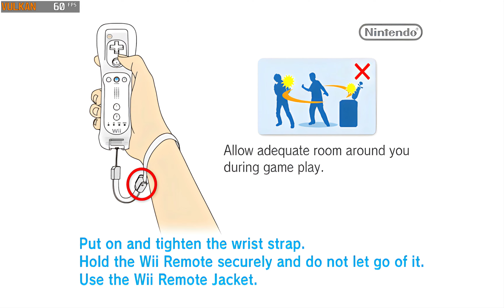Donkey Kong Jungle Beat | Wii HD Pack | Wii Dolphin | 4K 60FPS PC Gameplay